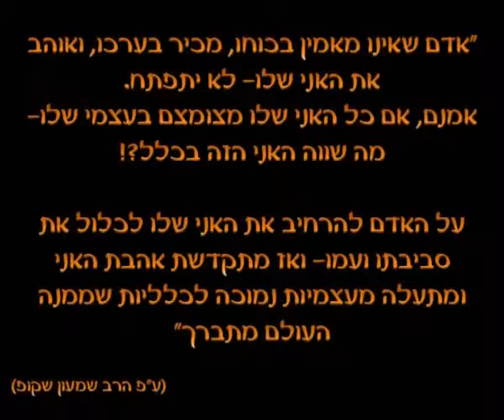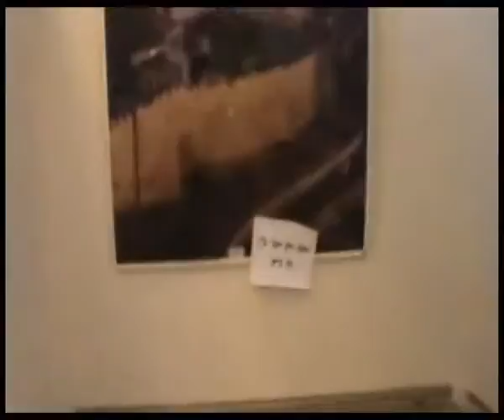LipDub - The Best LipDub Channel 794